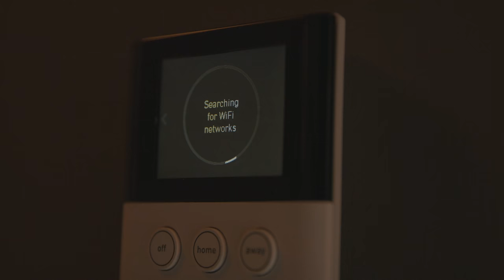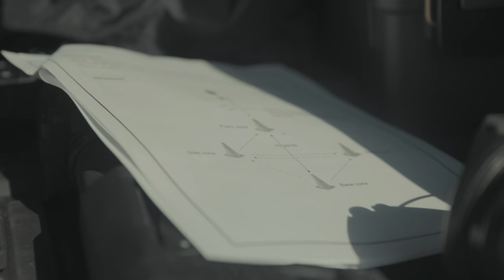4 HACKS to Optimize Range Time.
John and Paul share 4 hacks to optimize their time at the range.